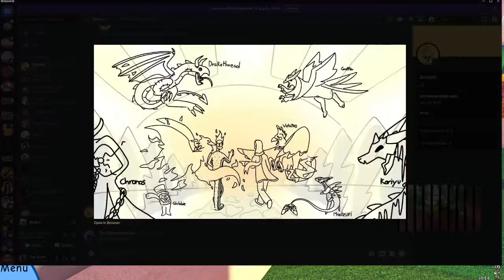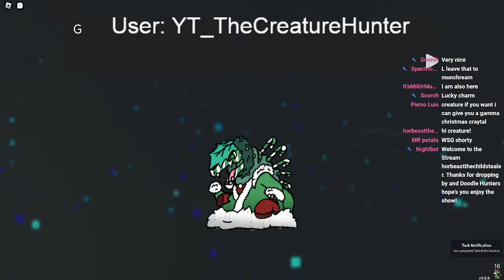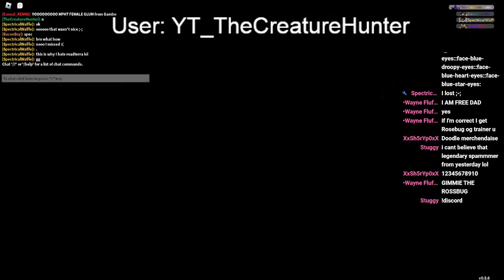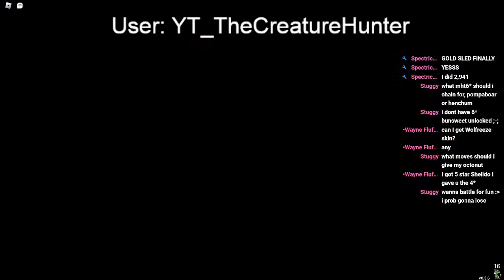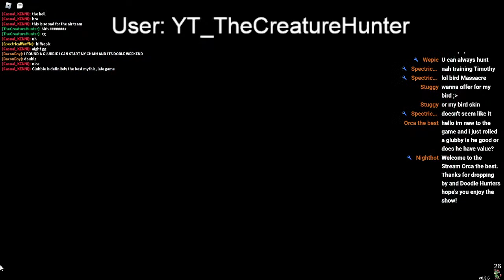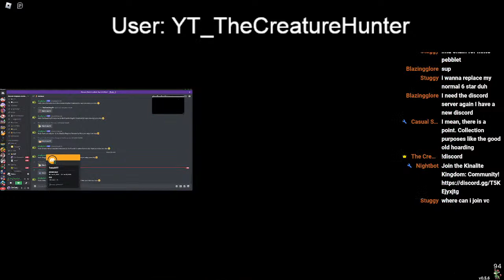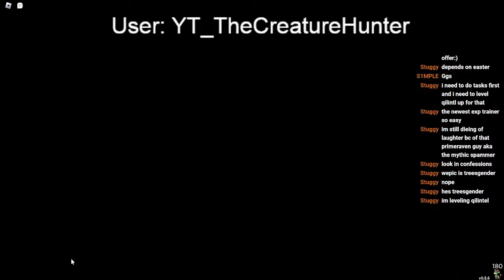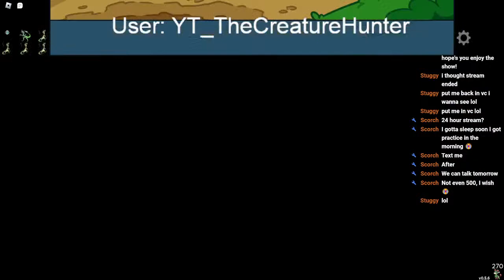🔴Just chillin! (Doodle World, Loomian Legacy and Kinalite Kingdom)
Commands:
hello